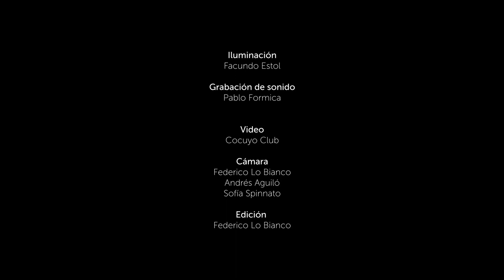Supernova IIb Bruno Lo Bianco CETC 2019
Supernova IIb
Bruno Lo Bianco

Tambor Fantasma

Centro de experimentación y creación del Teatro Colón
(CETC)

Bruno Lo Bianco
Oscar Albrieu Roca
Gonzalo Perez Terranova
Aníbal Borzone
Frank Kumor
Eric Shuster
AJ Merlino
Invitados del ensamble de percusión del CSMMF
Dirección Oscar Albrieu Roca
Alejandra Merkier
Samanta Casarramona
Joaquín Lázaro
Agustín Sebastián
Lucas Castelli
Lucio Clivio